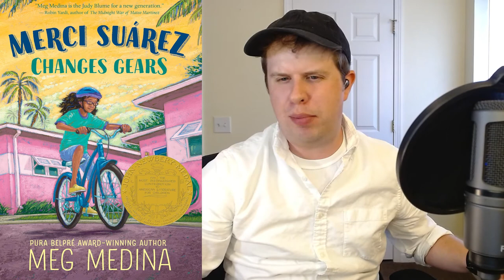Merci Suárez Changes Gears by Meg Medina | Book Bite Preview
This video looks at Merci Suárez Changes Gears by Meg Medina, a great book about things changing in the life of a middle school student. This novel won the 2019 Newbery Award, and this video gives a spoiler free preview of the book, as well as thoughts on who I think might enjoy it.